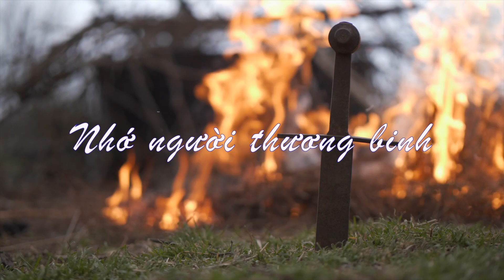Đinh Hưng Úc Châu - Nhớ Người Thương Binh